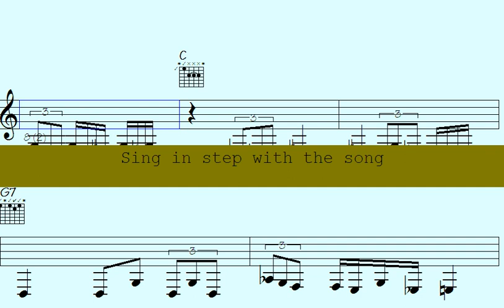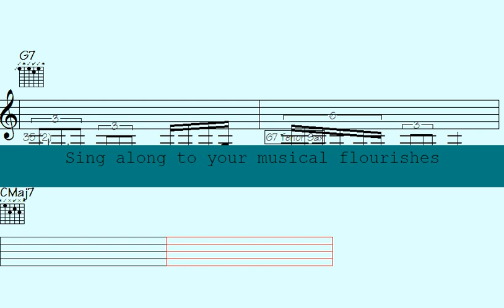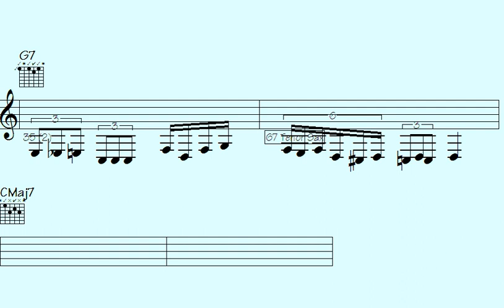️Mesmerizing 'Long Road to Curacao' Musical Licks and Solos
"Explore the enchanting world of 'Long Road to Curacao' as it weaves a tapestry of mesmerizing musical licks and solos. Immerse yourself in the captivating soundscape of this musical journey."

l2k 146-170